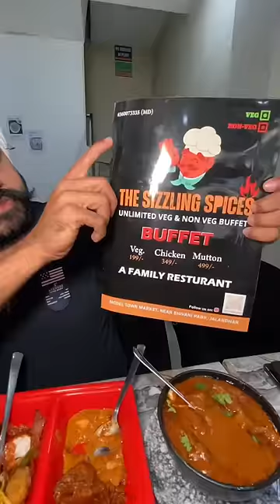Unlimited Veg & Non Veg Buffet